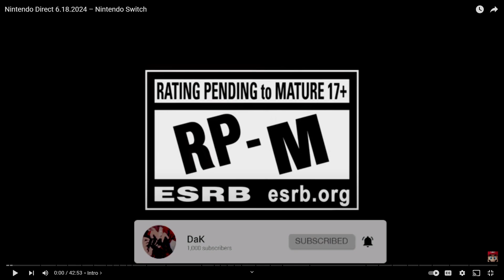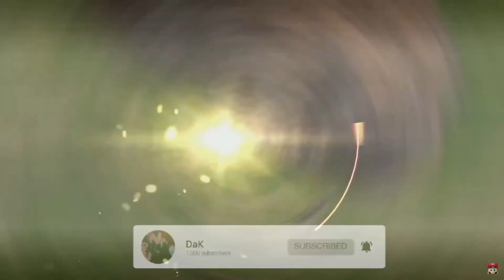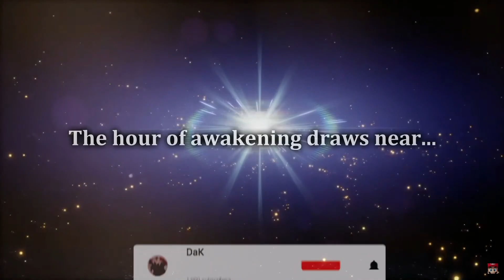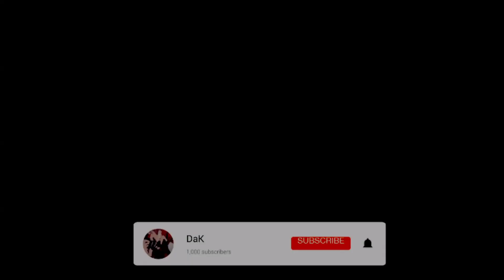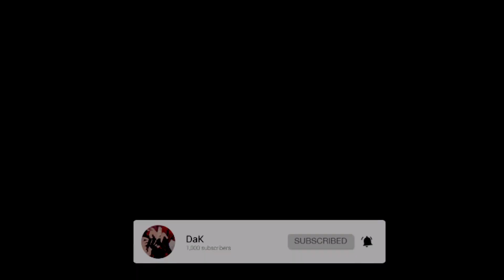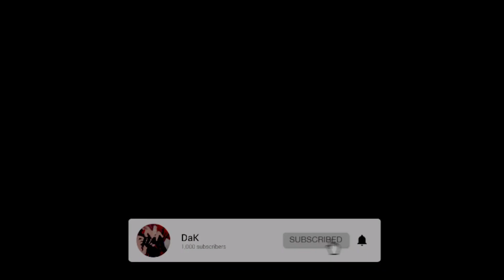is Nintendo FINALLY BACK on TOP??!! | Nintendo DIRECT REACTION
Welcome back to the channel! For this video, I react to the Nintendo Direct showcase! I know this video is long overdue but I wanted to still get it up for you guys and analyze all these new Nintendo games! I hope you guys enjoy the video! I will see y'all in the next one!